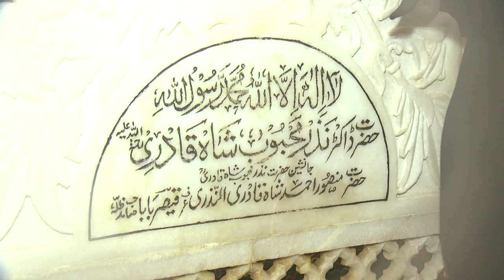Adab Hyderabad || URS Hazrath Dr. Syed Nazar Mahboob Shah (RH)